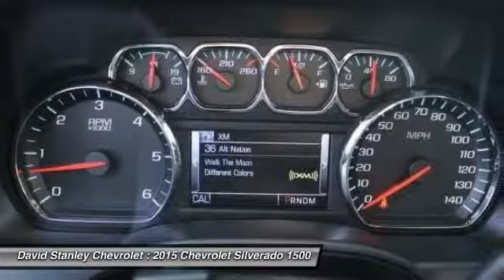2015 Chevrolet Silverado 1500 Oklahoma City OK 296511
2015 Chevrolet Silverado 1500 LT

Silverado 1500 LT, 4D Crew Cab, EcoTec3 5.3L V8, 6-Speed Automatic Electronic with Overdrive, 4WD, Deep Ocean Blue Metallic, and Jet Black w/Cloth Seat Trim. Are you still driving around that old thing? Come on down today and get into this hardy, reliable 2015 Chevrolet Silverado 1500! This bet is fixed in your favor. brbr Not all customers qualify for incentives. Please contact dealer for details. $1,500 - Chevrolet Down Payment Assistance Bonus Cash. Exp. 06/01 Must finance through Ally, WAC, $1,000 - Chevy-GMC Special Package Consumer Cash. Exp. 06/01, $1,500 - General Motors Consumer Cash Program. Exp. 06/01, $750 - GM National Purchase Bonus Cash. Exp. 06/01